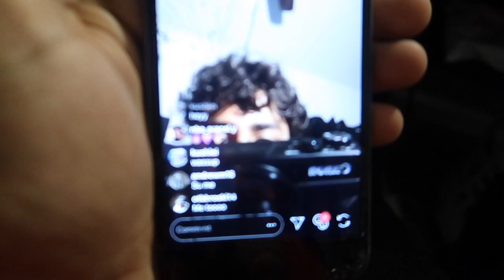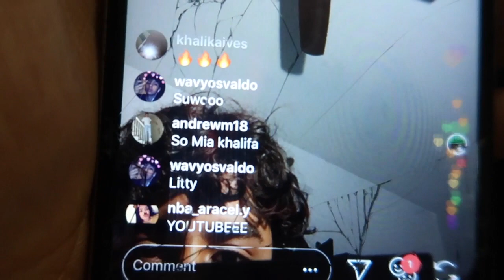🔥CRAZY 15 YEAR OLD SNEAKER COLLECTION!🔥